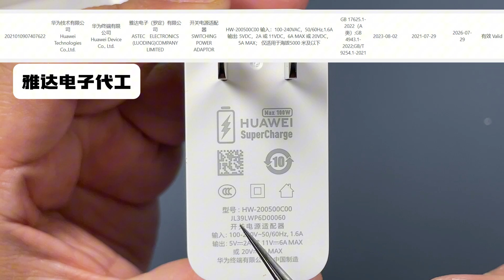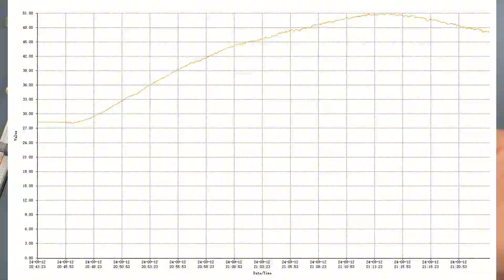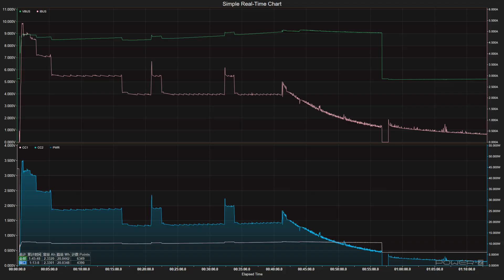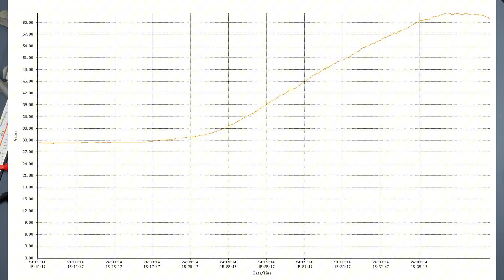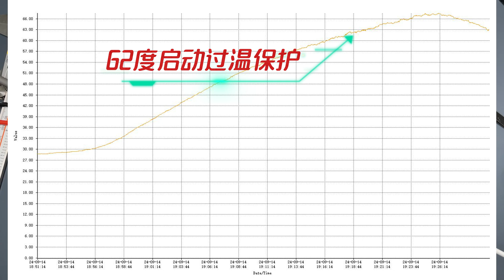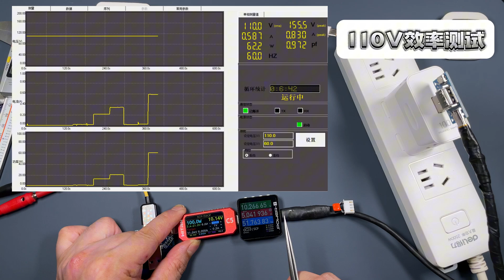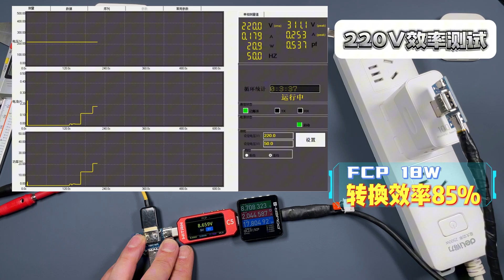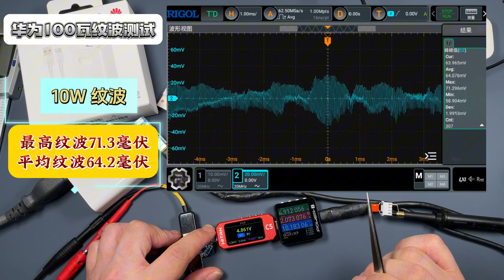华为旗舰机标配！华为100W超级快充充电器详细评测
华为旗舰机标配！华为100W超级快充充电器详细评测，华为家的手机大家都知道的，目前他们的手机对外开放快充只有22.5瓦，华为手机购买点三方品牌的充电器确实是很尴尬的，这些充电器给华为手机充电，真实的充电功率普遍在15瓦左右的功率，不像其他蓝绿厂有融合快充，荣耀陆续开放pps快充，米家有酷态科，魅族中兴本身就是公版PD协议。华为用户就只能用他的原装充电。